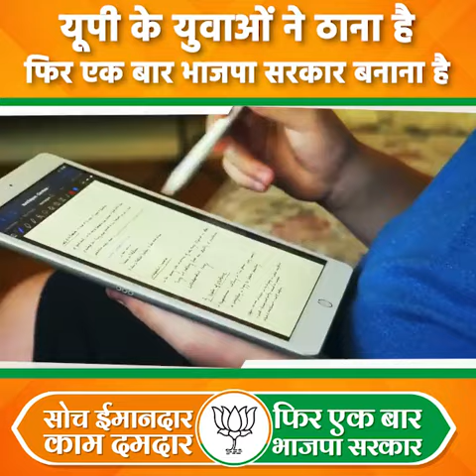युवाओं को मिले रोजगारयूपी फिर मांगे भाजपा सरकार